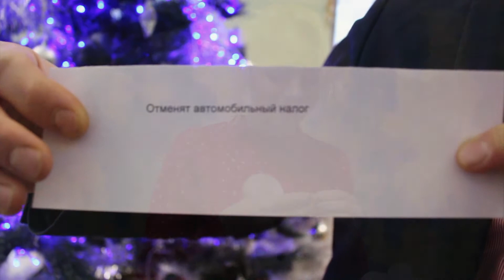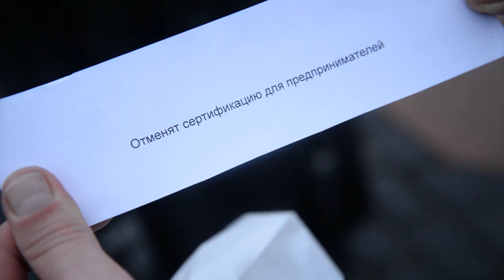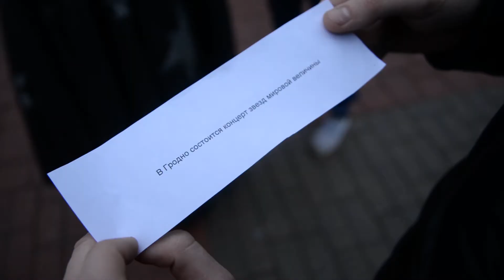Известные гродненцы выбирают пожелания городу в 2017 году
Мы подготовили порядка 30 пожеланий Гродно в следующем году и предложили известным гродненцам выбрать пожелание для города в 2017 году.